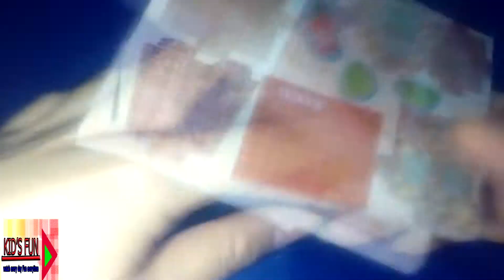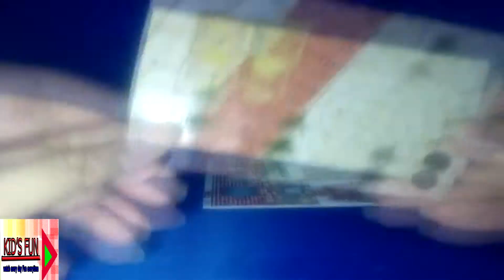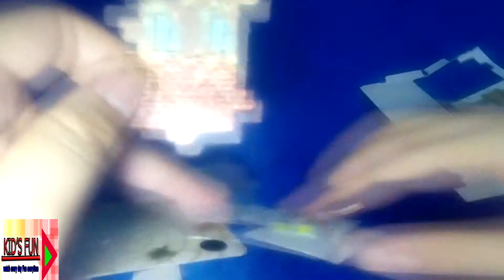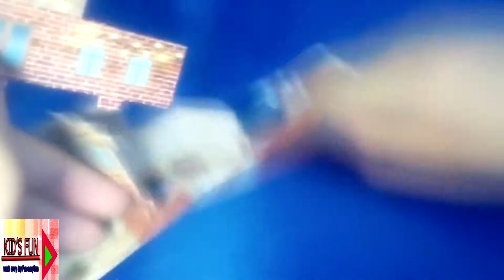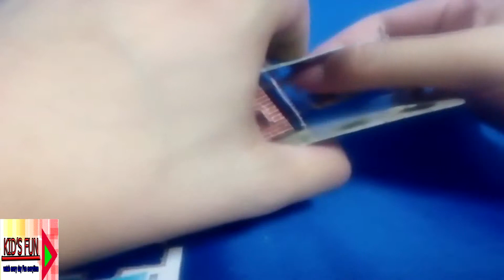"CAFE SHOP" 3D PUZZLES from Thai snack JAJA HOME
I got "CAFE SHOP" 3D PUZZLES from Thai snack call JAJA HOME. It's very cheap because the price is less than 1 usd
Let's learn  with these beautiful  Toys Puzzles for kids.
Each puzzle has between 10 -20  pieces. Suitable for age 6+.

track in video:
Cocktails At The Nova (30 second version)

A licensed Creative Commons aif version can be purchased at